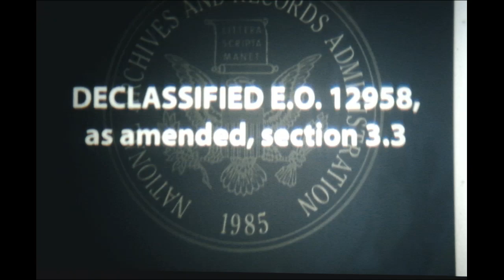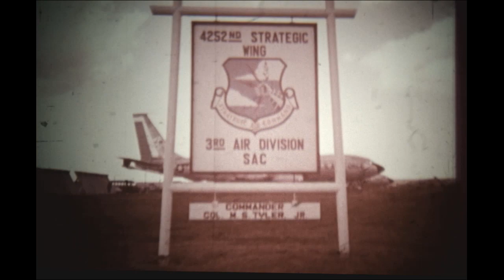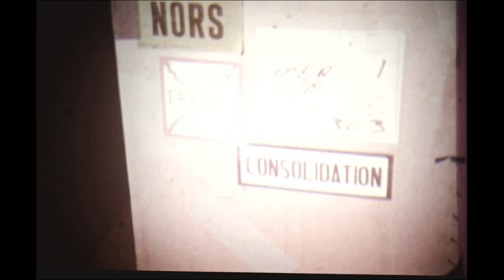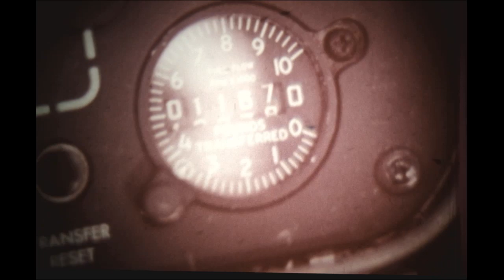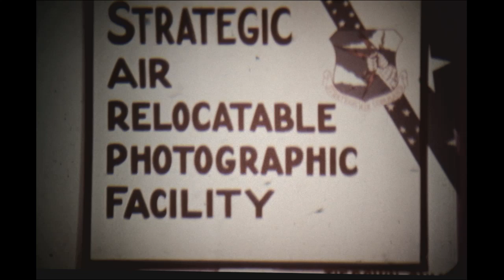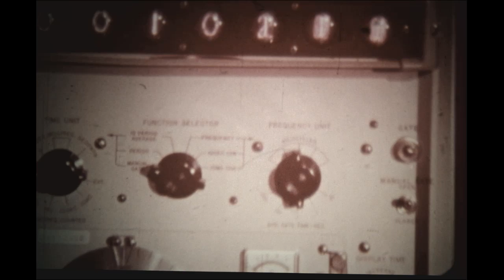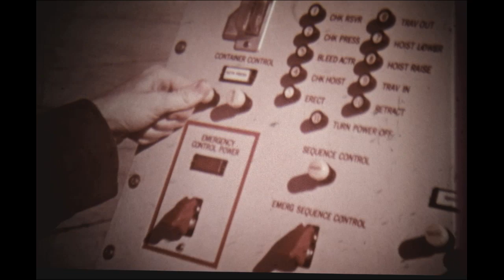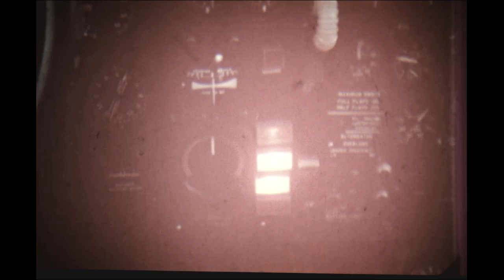Strategic Air Command semiannual film report (Aug 1965 - Jan 1966)